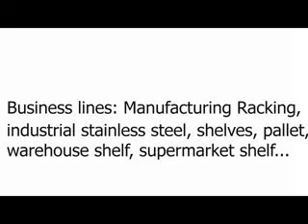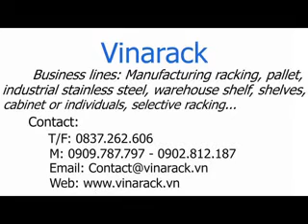Cantilever Racking Solutions Warehouses -Vinarack.vn